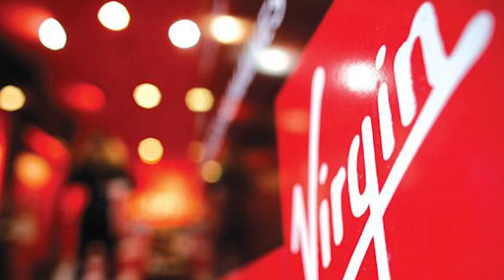How To Come Up With A Business Name (Brand Name Ideas, Examples & Strategy)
Learn how to come up with a business name with these brand name ideas, examples, and strategies.

By the end of this video, you’ll know how to come up with an epic business name with these brand name ideas, examples, and techniques.

First, you’ll learn why naming a business or brand is one of the most difficult tasks in branding and why entrepreneurs and business owners get it wrong.

Next, you’ll discover the most common business naming mistakes and why designing a company name takes creativity and strategy.

Then, we’ll uncover the characteristics of a great brand name and what the strategic goal of the brand name creation process is.

Next, you’ll learn about the different types of brand names and brand name examples for your inspiration to get some unique brand name ideas.

Finally, you’ll learn how to choose a brand name by using this brand name strategy to create a name for your business.

0:00 How To Come Up With A Business Name (Brand Name Ideas, Examples & Strategy)
2:03 What Is The Goal Of A Brand Name?
2:45 What Makes A Great Brand Name?
3:46 Brand Name Ideas & Examples
3:49 Example #1 Founder
4:04 Example #2 Descriptive
4:22 Example #3 Aligned
4:41 Example #4 Invented
4:58 Example #5 Lexical
5:10 Example #6 Acronym
5:31 Example #7 Geographical
5:57 Step #1 Create Your Buyer Persona
6:24 Step #2 Define Your Differentiator
6:55 Step #3 Brainstorm Keywords
7:35 Step #4 Integrate, Amalgamate & Consolidate
8:16 Step #5 Quality Filter
8:50 Step #6 Real World Application